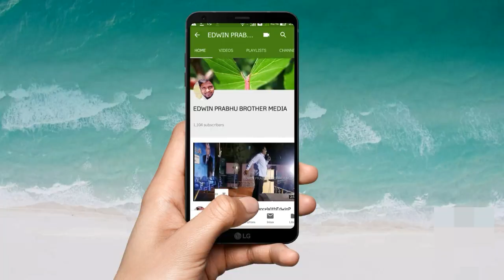(Easter Special) Making Video song Edwin Prabhu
Keys Solomon
Guitar Sebastian
Rhythm Williams...
Rec@ Presens Touch Recordings